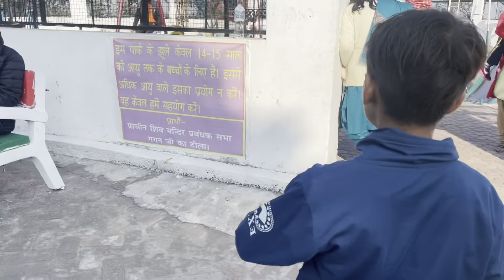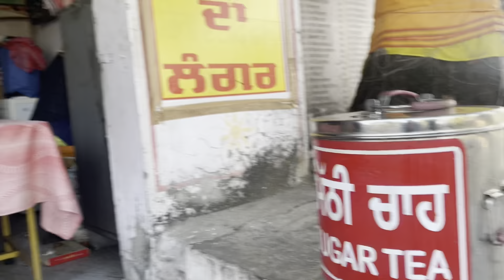Gagan Ji ka tilla ♥️🙏🏻(Dasuya) bum Bum Bole (new vlog)